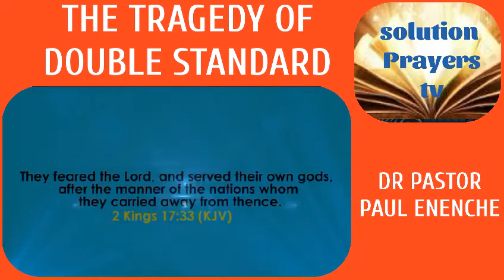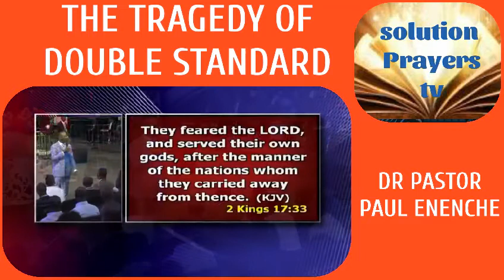The tragedy of double standard, Dr Pastor Paul Enenche.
Solution tv is a Communication Tools  for Spreading the Gospel of salvation which is centered on Anointed selmons, powerful prayers, inpactation of the grace for holiness, hope, Love, peace and reconciliation back to God while  prepare for the Lord's coming.